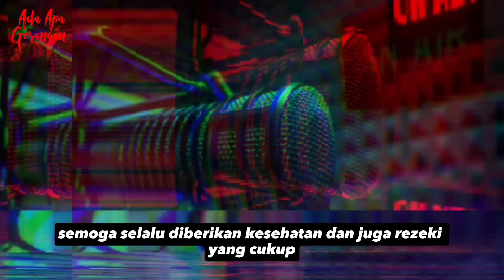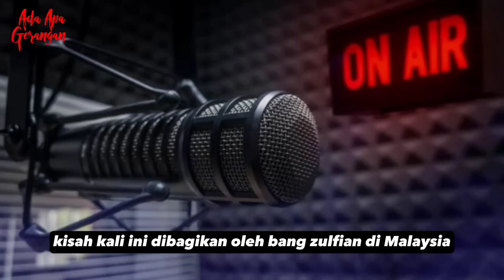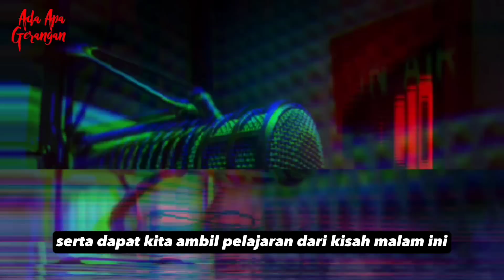Bertemu Longga Jin Dengan Tinggi Puluhan Meter Yang di Belenggu Rantai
Cerita Kali ini kiriman dari Bang Zulfian di Malaysia, cerita tentang adik angkatnya yang bernama Gaga yang bertemu beberapa mahluk gaib yang akhirnya jadi pendampingnya